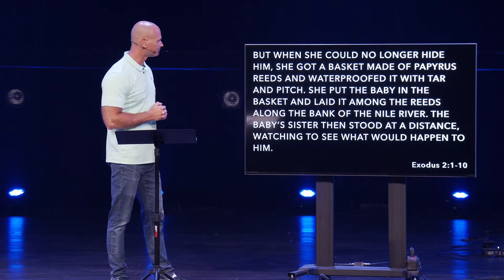Do traps rob you of your plans?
Lakeland Church is an authentic, exciting, and relevant community of people based in Lake Geneva, Wisconsin. We are running after God, dreaming big, and having a blast launching impact communities all over the world. It's who we are and we'd love for you to join us!

Was this impactful? We’d love to connect with you and help you take more next steps in your life!